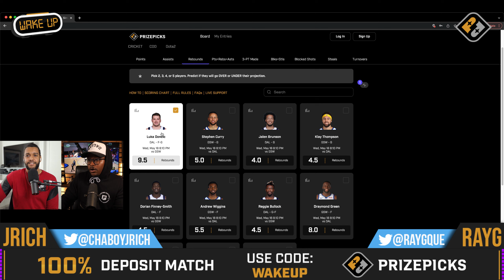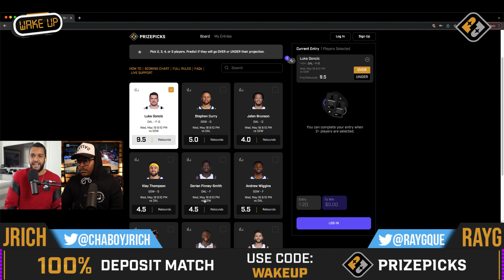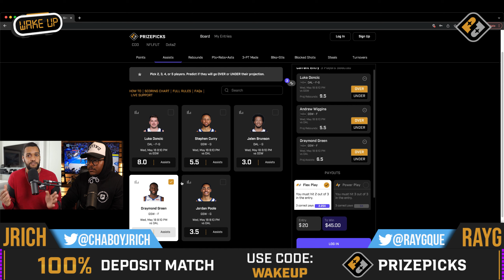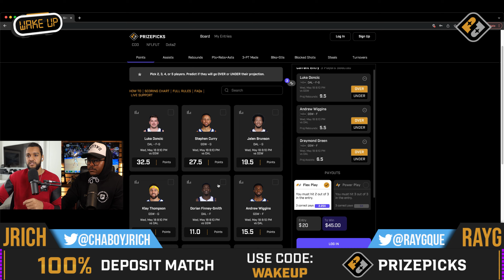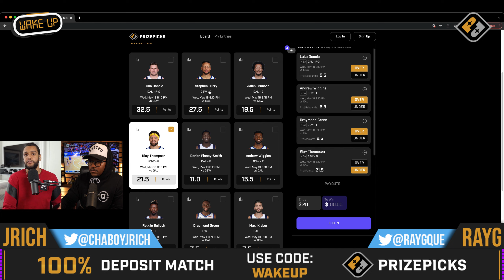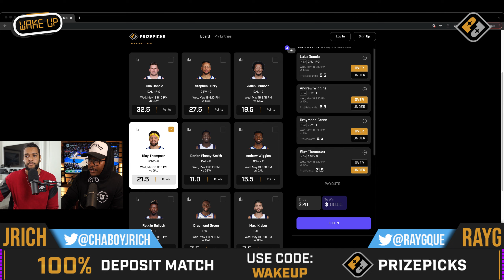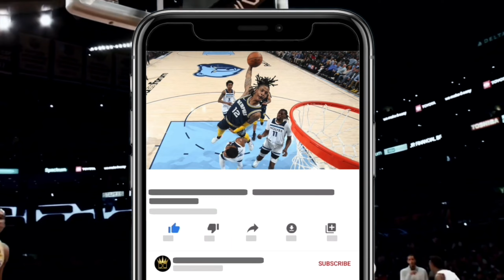NBA Player Props Bets 05/18/22 on PRIZEPICKS | NBA Props Best Bets & Picks Today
Using our model, here are our top NBA Player Prop Bets & Picks for 05/18/22. All of these bets can be found on Prizepicks, the official sponsor of our main show Wake Up with Ray G. These lines are moving but at the time of record this is where we were at with them so go and get them fast before they are gone. All are completely free and at your disposal. These are our NBA best bets and NBA picks today which are free each and every day with our research behind them for all of your NBA betting needs. These NBA player props tonight on this channel are run through a projection model. Data-Drive Analysis Picks ONLY. If you Tail Good Luck! PrizePicks NBA is the best place to play!